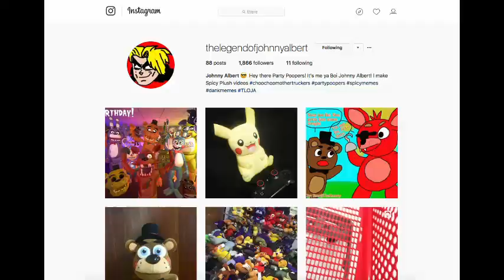TLOJA Reaction - SML Movie: Jeffy's YouTube Channel!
SML Movie: Jeffy's YouTube Channel! Reaction
Original Video: SML Movie: Jeffy's YouTube Channel!

TheLegendOfJohnnyAlbert

Nintendo
FNAF Plush
TheLegendOfJohnnyAlbert